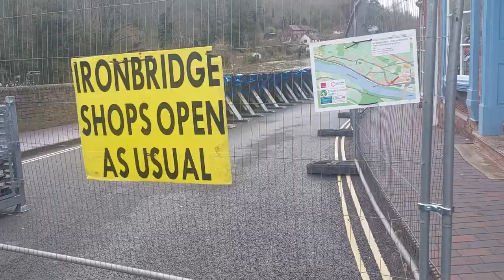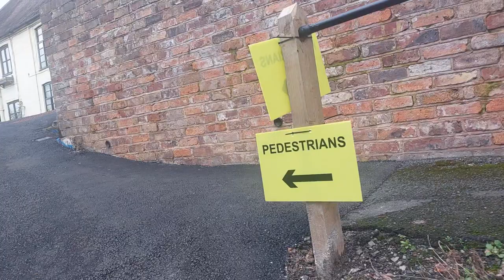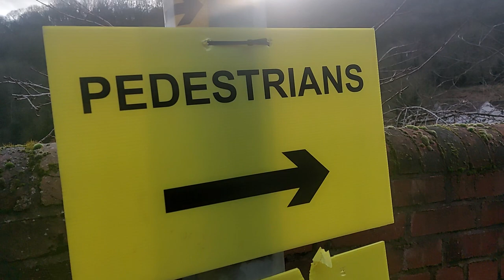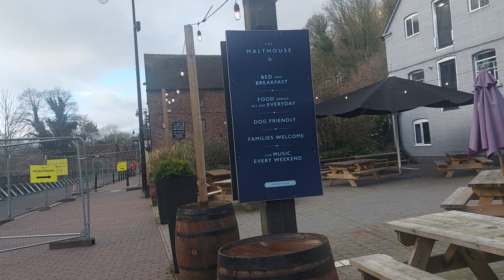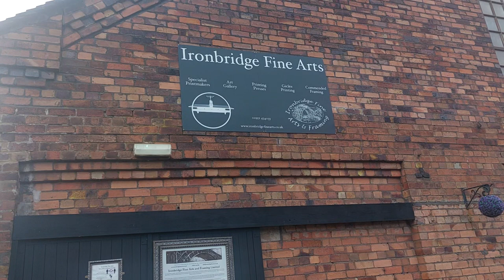Telford: Ironbridge Flood Defence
This is the 2nd of 2 videos today about Ironbridge and the flood defence in place to protect against high water levels of the River Severn.